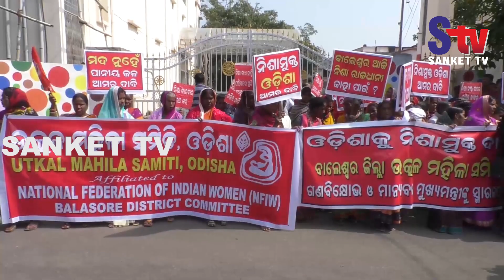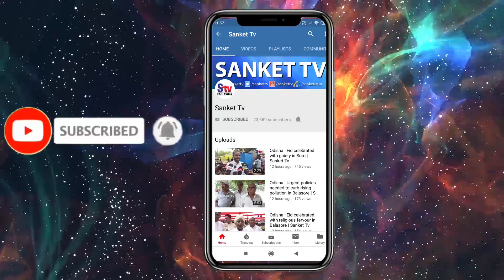Odisha : Women stage protest for complete ban on liquor sale in the state | Sanket Tv